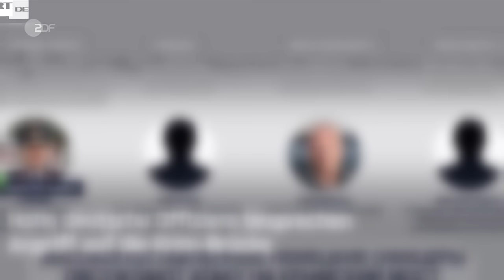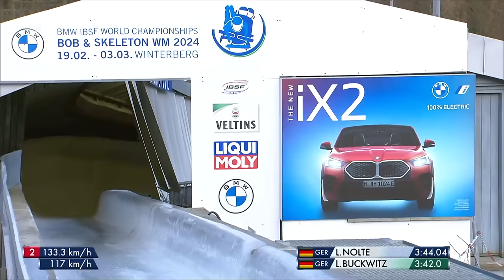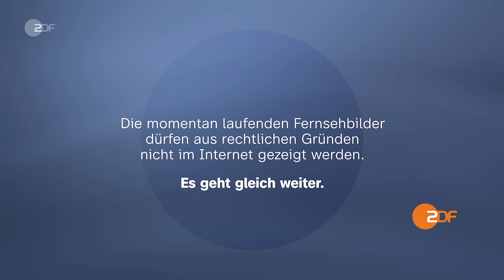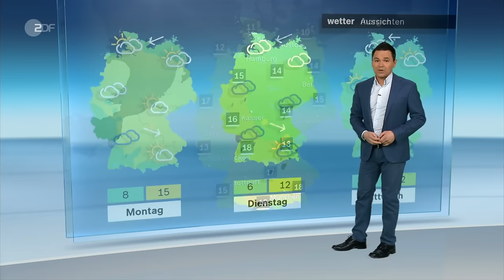heute 19:00 Uhr 02.03.24 Russland belauscht Bundeswehr; Hilfsgüter an Gaza; Scholz in Rom (english)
Die deutschen Behörden haben einen Abhörfall bei der Luftwaffe bestätigt. Die USA haben mit dem Abwurf von Hilfsgütern über dem Gazastreifen begonnen. Olaf Scholz sprach beim Treffen der europäischen Sozialdemokraten, die ihren Spitzenkandidaten für die Europawahl kürten.
Diese und weitere Nachrichten des Tages in den ZDFheute Nachrichten um 19 Uhr.

English Subtitles
Today's topics:  Air Force conversation tapping case confirmed; Aid drop over Gaza; Federal Chancellor at Congress in Rome; more news, including sports and the weather.

00:00 Vorspann

00:46 Es ist "eine massive Sicherheitslücke"
Der Mitschnitt eines Gesprächs deutscher Offiziere ist in Russland veröffentlicht worden. Einschätzungen der ZDF-Korrespondent*innen Diana Zimmermann und Armin Coerper.

06:45 Hilfsgüterabwurf über Gaza
Nach dem Tod von mehr als 100 Palästinensern an einem Hilfskonvoi fordert auch die EU eine unabhängige Untersuchung. Die USA haben begonnen, Hilfsgüter aus der Luft abzuwerfen.

08:24 Rahmenbedingungen sind "offenbar besprochen"
Laut unbestätigter Meldung besteht Aussicht auf eine Waffenruhe im Gazastreifen – falls die Hamas einer Freilassung der Geiseln zustimmt. Einschätzungen von ZDF-Korrespondent Elmar Theveßen.

10:58 Bundeskanzler bei Kongress in Rom
Olaf Scholz traf in Rom den Papst zu einer Privataudienz. Außerdem sprach der Kanzler beim Treffen der europäischen Sozialdemokraten, die ihren Spitzenkandidaten für die Europawahl kürten.

13:55 Förderprogramm für Schweinehalter
Deutschlands Massentierhaltung steht schon lange in der Kritik. Doch mehr Tierwohl kostet Geld. Die Bundesregierung will zunächst die Schweinehalter mit einem Förderprogramm unterstützen.

16:01 Neue Ausstellung im Burda Museum
Für Staunen sorgt die Ausstellung "ImPOSSIBLE" im Frieder Burda Museum in Baden-Baden. Sie will zeigen, wie Kunst es schafft das scheinbar Unmögliche sichtbar zu machen.